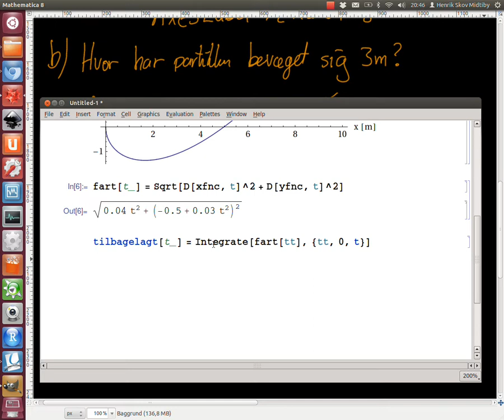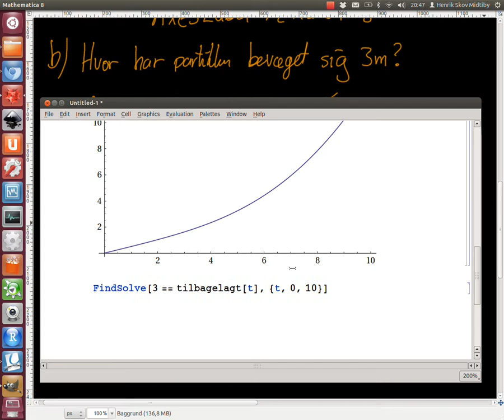2013-01-04 Opgave 1. Bevægelse af partikel, del 2